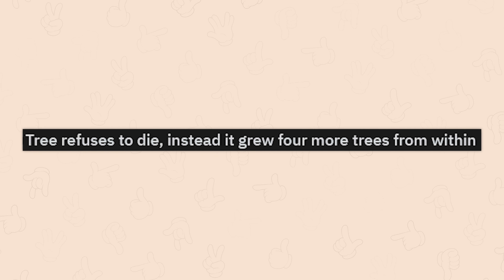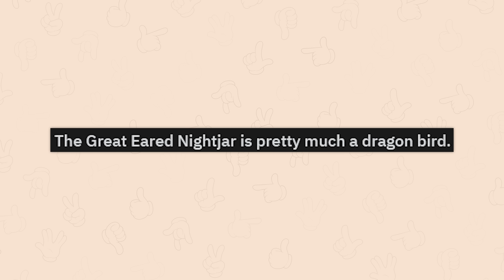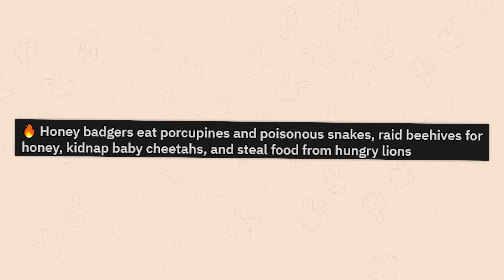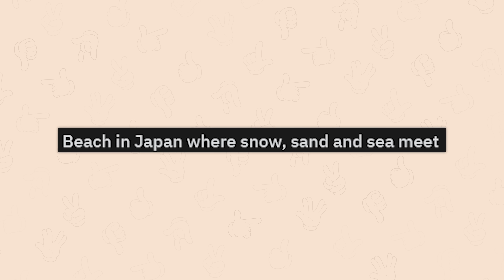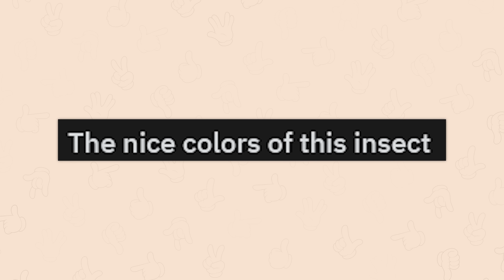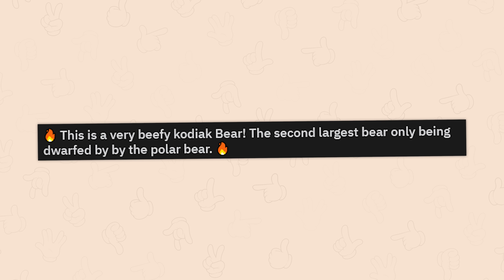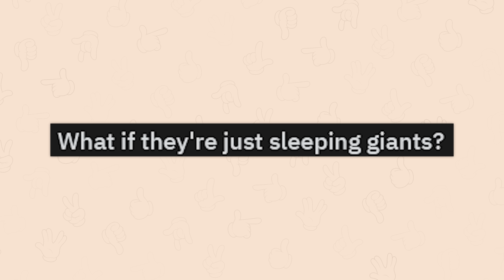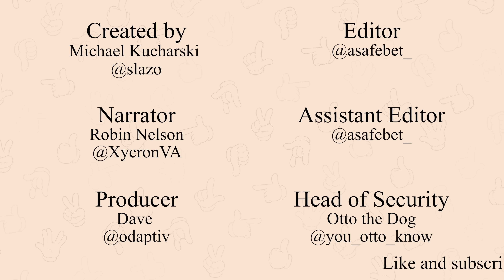r/Natureisf**kinglit | teach a man to fish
Top posts from r/Natureisf**kinglit on Reddit. Video credits below.